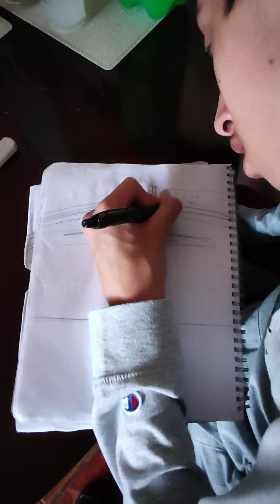El Tata haciendo empanaditas fritas a sus nietos.